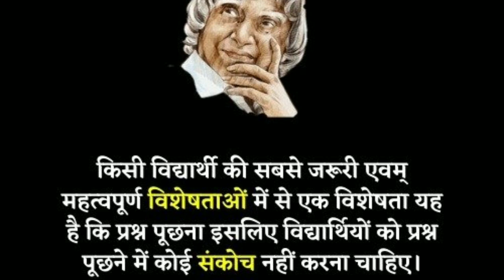Baccho ke Pyare...Dr. A.P.J. Abdul Kalam ji...|| Gargi kids Education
Hello Friends,
Baccho ke Pyare
Dr. Abdul Kalam ji